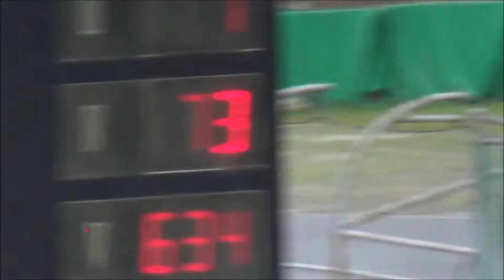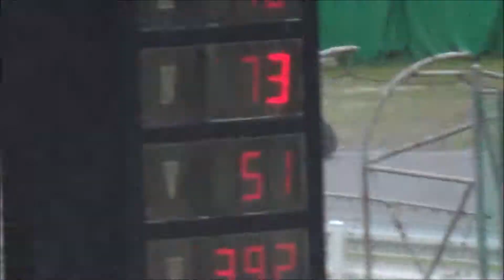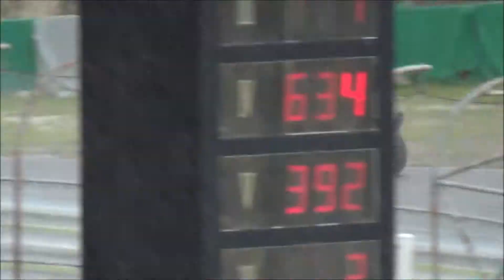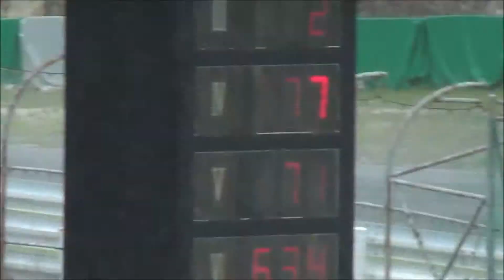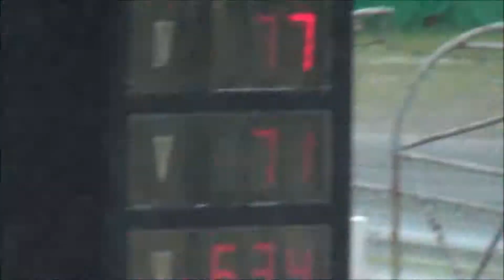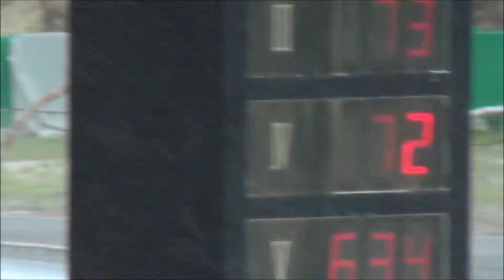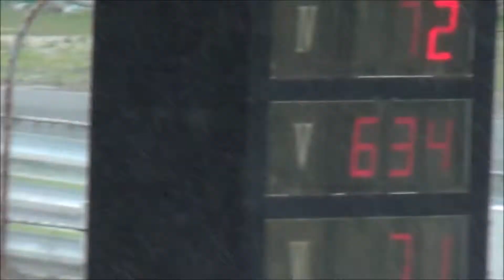2014.06.28 全日本ﾛｰﾄﾞﾚｰｽ 第4戦 SUGO J-GP2 予選